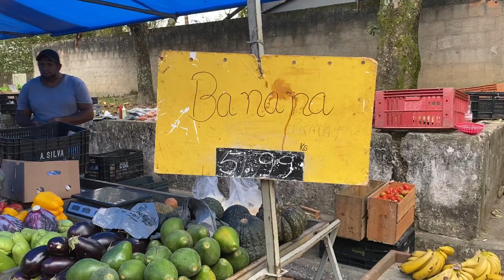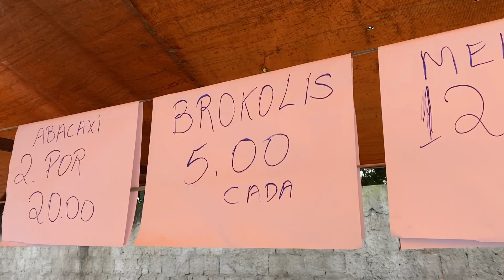altas aventuras na fazenda | feirinha local, nos perdemos na mata e cozinhando delícias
uma visita um pouco caótica na casa do meu amigo Pedro Tidioli em Itatiaia - RJ juntamente com Luiza e Matheusinho... bjuuuu 😘

@ akremebrulee / @ amndkmi

este vídeo não contém patrocínio de nenhuma marca.